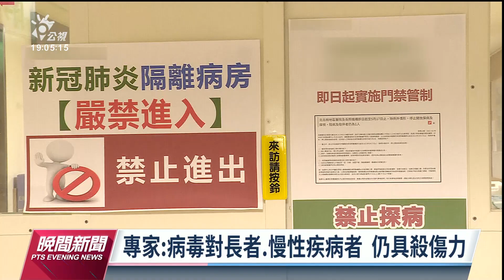本土+23349／醫師示警過勞染疫 恐釀成新冠重症死亡｜20230204公視晚間新聞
新冠本土新增2萬3349例，死亡則有79例。有專家表示，死亡個案大多是未完整接種疫苗的長者，若兩週後，死亡人數仍在高點，就是個警訊，表示脆弱族群保護力亟需加強；另外也有醫師警告，過勞染疫，恐怕釀成新冠肺炎重症死亡，日前有位60多歲男性，因長期過勞，確診後引發嚴重肺炎，發病不到1個月就病逝。